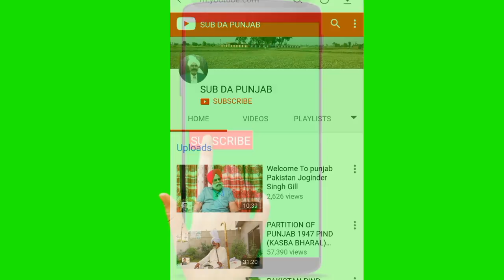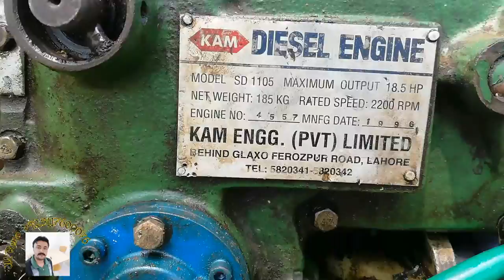Village Life Style EP#4 PUNJAB DA RANG VLOG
Village Life Style EP#4 PUNJAB DE RANG

دوستو میرا چینل آپ سب کے لیے ہے، زیادہ تر اُن لوگوں کے لیے ہے جو پاکستان سے
  دور پردیس میں رہتے ہیں. اُمید کرتا ہوں آپ کو پسند آئے گا. شکریہ